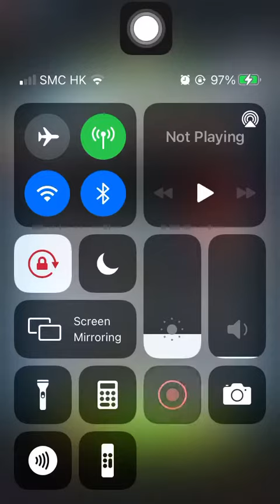Special Missions 2 20220805 Aggretsuko : Short timer Strikes Back! 烈子 Puzzle Gameplay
Children of Ton